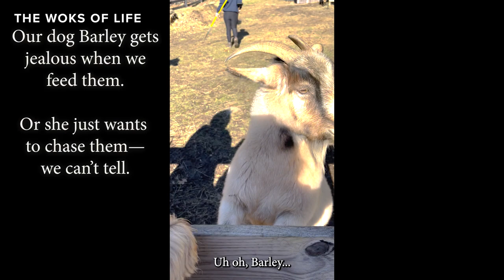Meet our little herd of alpacas, llama (singular), and goats! | The Woks of Life | vlog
Ever since we moved into our new house, we've realized that we've accidentally become farmers. Our small herd of alpacas, goats, and llama came with the house and we have zero regrets about keeping them! We have shared some photos of the herd on the blog and on Instagram, but now that we’ve been at the new house for almost a whole year, it feels weird to not introduce the full gang! This isn't a full introduction, just some funny little observations we've noticed about them over the past year.

If you're curious to read more, check out the full post

- Bill, Judy, Sarah, and Kaitlin